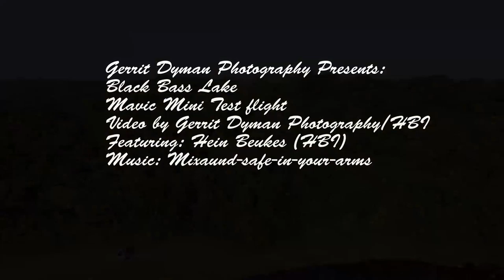Mavic Mini first Video test (Black Bass Lake)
My first Test video with the Mavic Mini, Flight time was amazing .